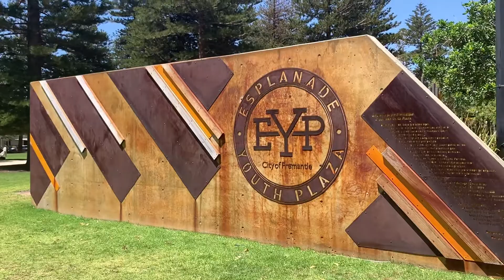Dạo Phố Cảng Fremantle Tây Úc / Christmas 2020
Video kỷ niệm hai vợ chồng mình đi dạo phố cảng Fremantle Tây Úc Australia. Nhân mùa  Giáng Sinh 2020. Chủ Nhật 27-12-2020